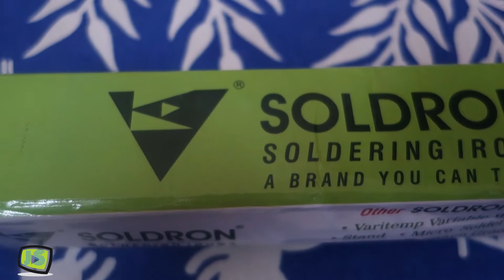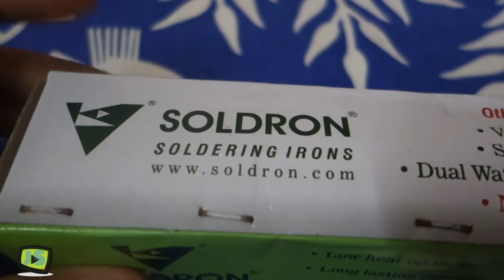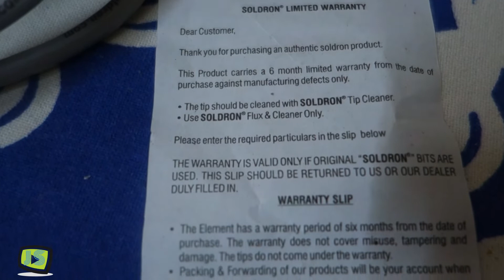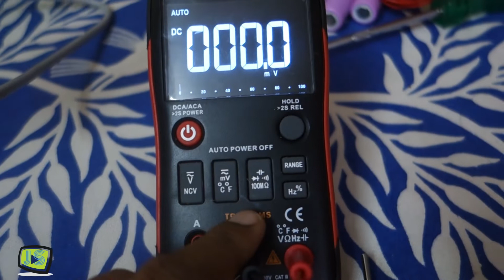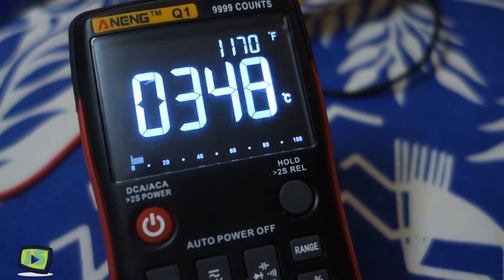New 100 Watt Branded Solderon Soldering Iron Unboxing & Review പുതിയ 100 W സോൾഡറിങ് iron റിവ്യൂ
New 100 Watt Branded Solderon Soldering Iron Unboxing & Review -  lithium - ion battery soldering without spot welding machine..